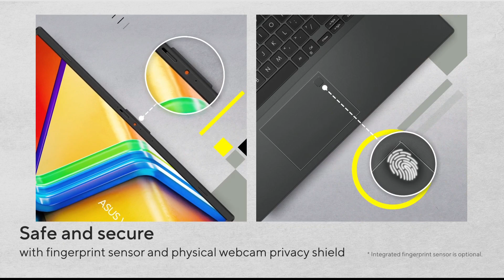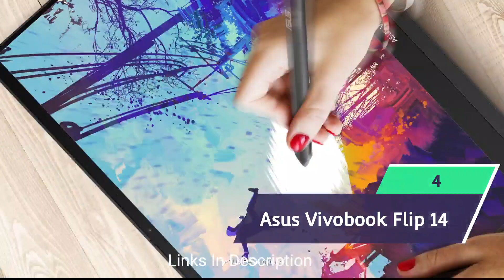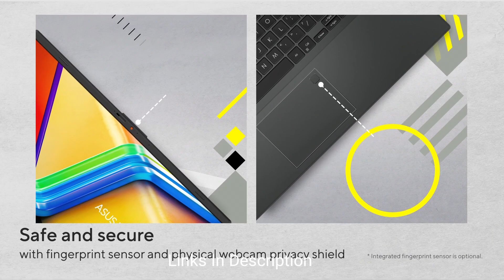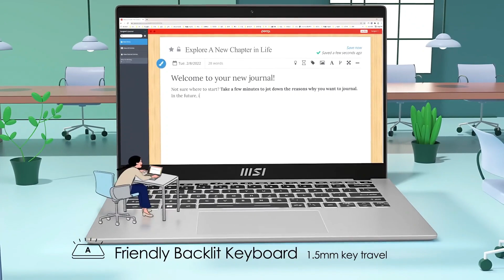Best Laptops under 50,000 for Engineering Students 2024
5. Asus vivobook 14

4. Asus Vivobook Flip 14

3. Infinix X2 Plus

2. Asus Vivobook go 15 OLED

1.  MSI Modern 14

(paid link)

Note: 1. Videos , Photos used in the channel videos does not belong to channel.